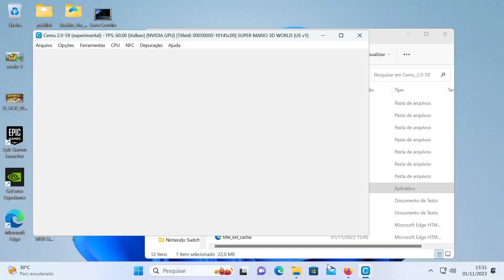Super Mario 3D World (Wii U) #4 Canos cada vez mais altos e perigosos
Super Mario 3D World (スーパーマリオ3Dワールド Sūpā Mario Surī Dī Wārudo?) é um jogo do gênero plataforma da série Super Mario desenvolvido pela Nintendo Entertainment Analysis & Development para Wii U. O jogo é uma sequência de Super Mario 3D Land e foi lançado em 22 de novembro de 2013, já no Brasil, em 26 de novembro de 2013. O jogo utiliza vários comandos do Gamepad do Wii U, como sua tela e seu microfone. Uma das maiores novidades do jogo é o novo power-up, o Superguizo, que transforma os personagens em gatos, ele dá a habilidade de escalar paredes e atacar os inimigos com um ataque que simula um gato arranhando alguma coisa.

Um porte, intitulado Super Mario 3D World + Bowser's Fury, foi lançado em 12 de fevereiro de 2021 para Nintendo Switch.